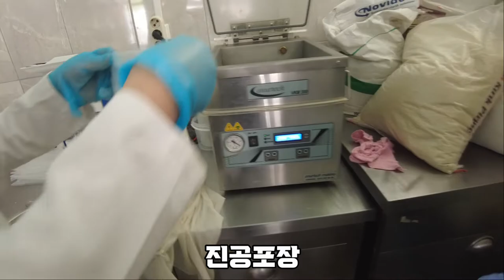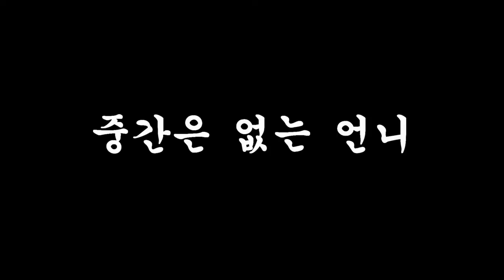Part-time job at the Korean Food Culture Center in Ankara, Turkey #1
Work part-time around the world.
Today, I worked at the Korean Food Culture Center in Ankara, Turkey, making Korean food.